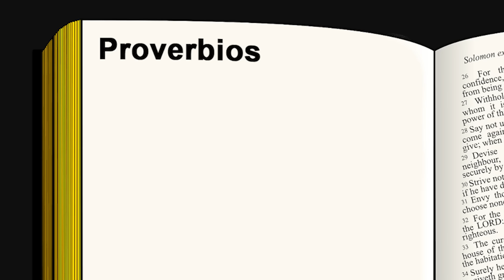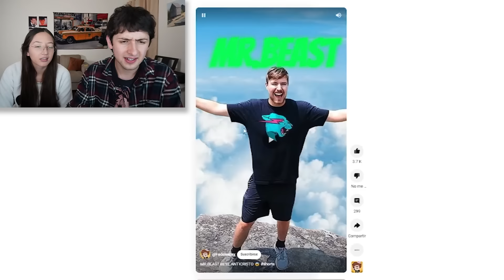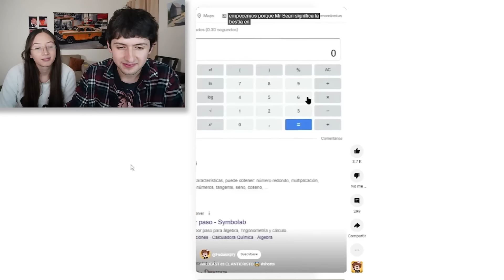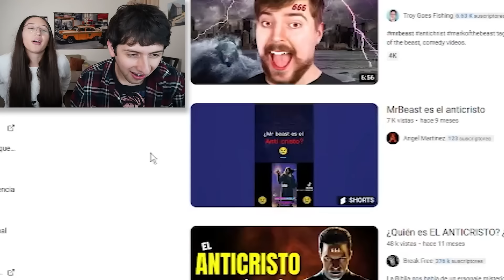Pruebas Definitivas de que Mr Beast es el Anticristo